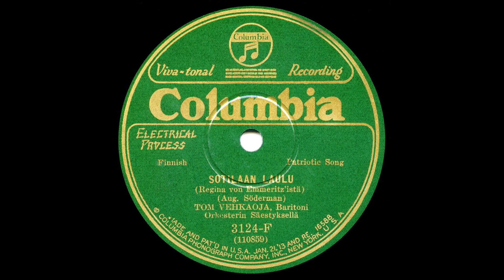SOTILAAN LAULU, Tom Vehkaoja levytti orkesterin säestyksellä kesäkuussa 1929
Tom Vehkaoja levytti orkesterin säestyksellä kesäkuussa 1929 New Yorkissa Columialle SOTILAAN LAULUN näytelmästä "Regina von Emmeriz". Sävel August Söderman ja sanat Zacharias Topelius.